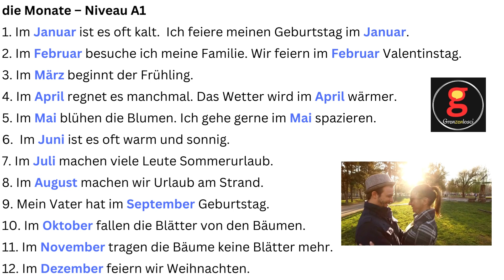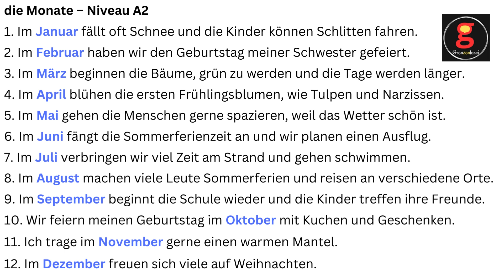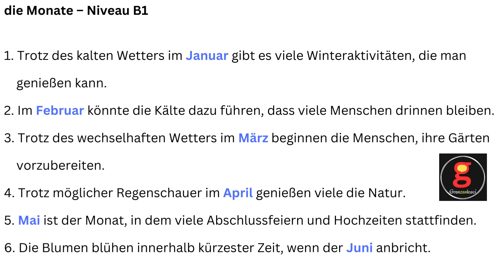36 Sätze mit den Monaten – A1, A2 & B1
Months of the year in German A1-B1